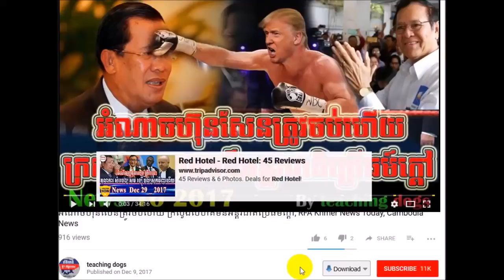RFA Khmer Live TV 2018 | RFA Khmer Radio 2018 | Cambodia Hot News | Morning, On Thu 08 February 2018